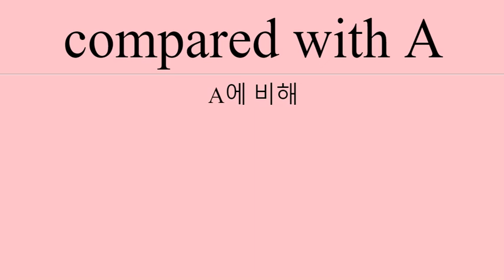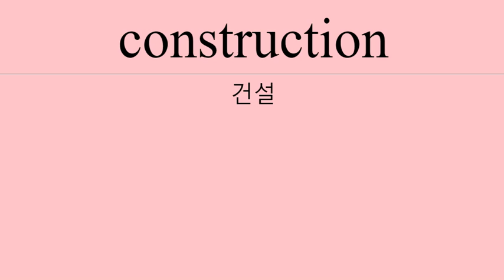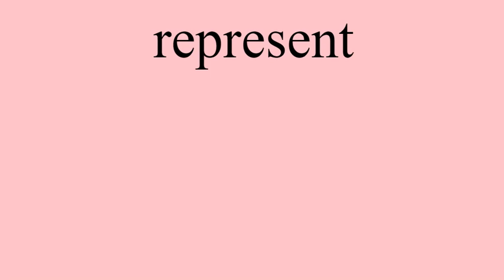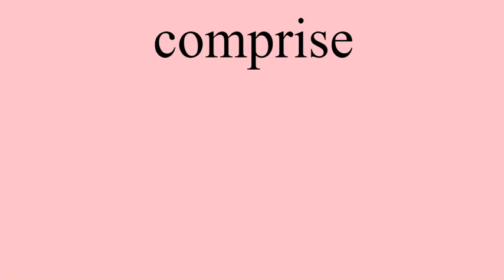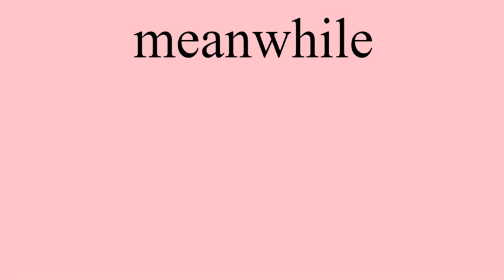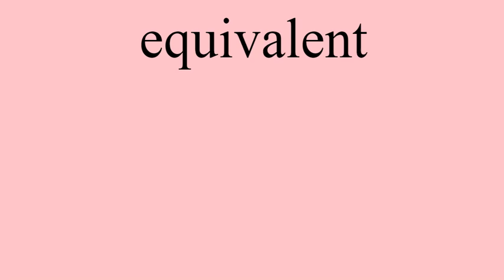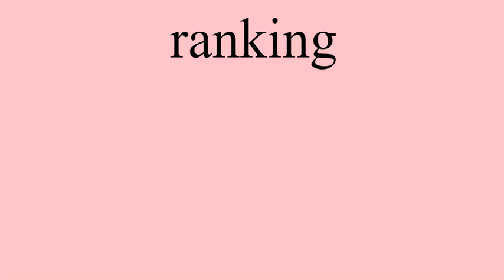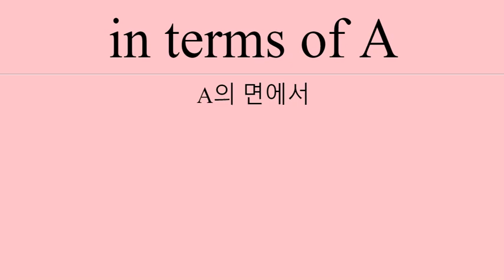2021 EBS 수능특강 영어 7강 단어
2021 EBS 수능특강 영어 7강 단어